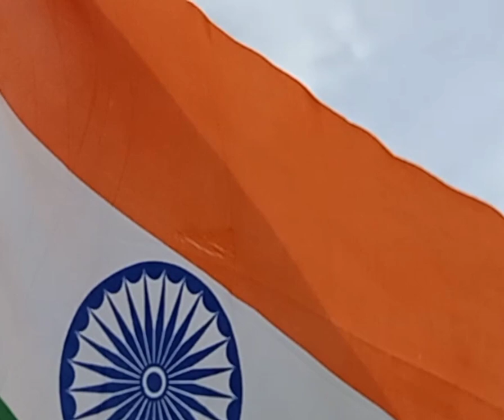Rare interview of Ustad Ahmad Jaan Thirakwa 💐🙏💐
gyanendrakumarmusician

@Gyanendra Kumar Musical